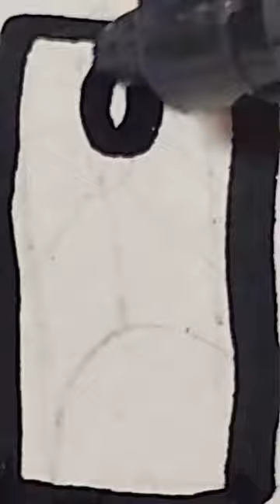drawing tajiro kamado in 2 styles🌟✨